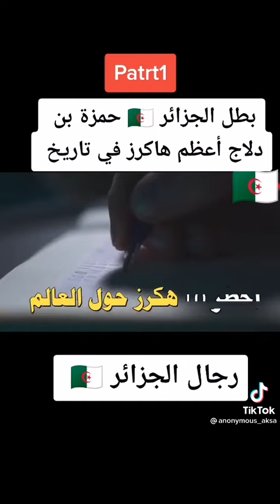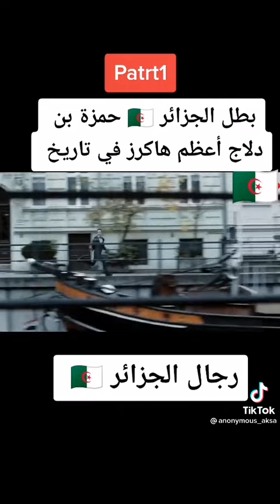بطل الجزائر 🇩🇿حمزة بن دلاج أكبر وأعظم هاكرز في التاريخ حفظكم الله يا رجال الجزائر 🇩🇿